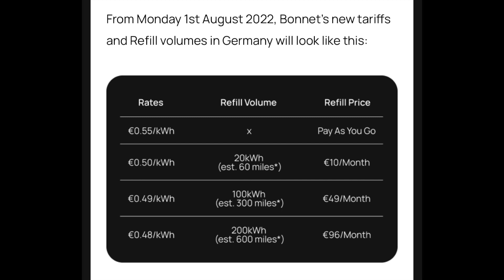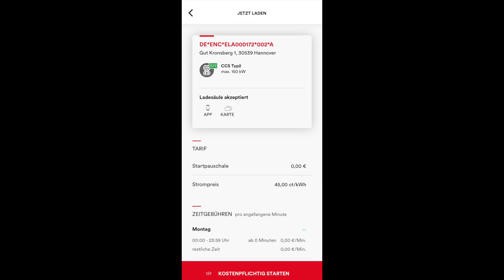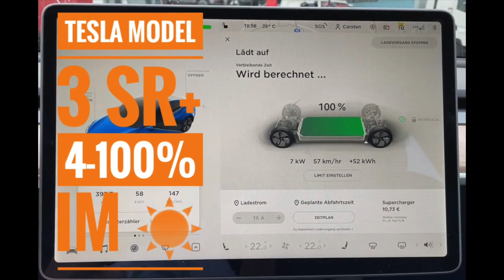Bonnet erhöht die Preise ab 01.08.2022 auf 0,48€ (bei 200kWh) - habe Alternative billiger als EnBW!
Vielleicht sind manche Tipps schon bekannt aber gerade für Newbies denke ich wertvoll.

400€ ist eines der besten Angebote die ich bisher gesehen habe. Und hier bekommt man auch sicher das Geld ausgezahlt. Bei vielen anderen unbekannten Anbietern ist das nicht immer gegeben. Oder man muss bis zu einem Viertel Jahr auf die Auszahlung warten.
Diese THG-Prämie könnt Ihr jedes Jahr von 2022 bis 2030 beantragen. Also in Summe 3.600€!

Referalprogramm (freies Supercharging 1500km)  wurde im September 2021 beendet:
Dieses Video wurde mit 100% Ökostrom produziert.